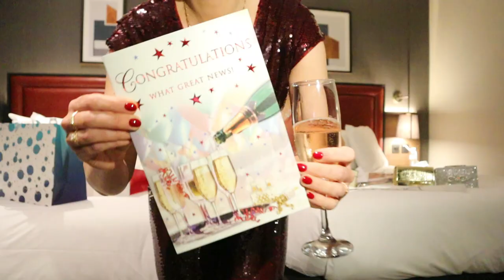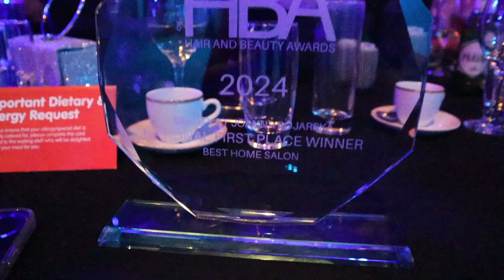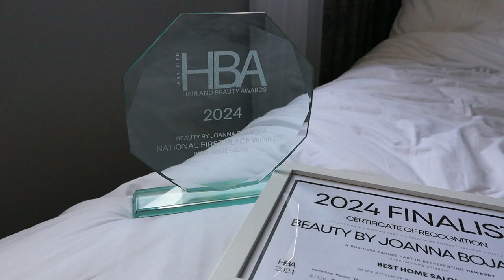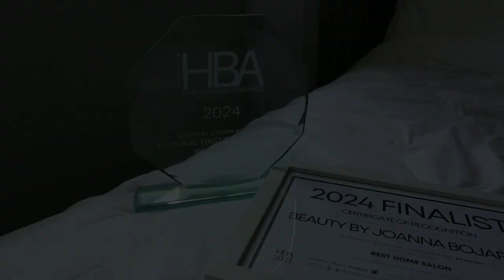Dreams Do Come True: Winning Best Home Salon at the Hair & Beauty Awards 2024 - Beauty by Joanna B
When I officially registered my home-based beauty business in 2015, I never dreamed of stepping on stage in front of 1,500 industry professionals and claiming the top award in my category: National First Place Winner - Best Home Salon.

What was supposed to be a casual vlog from the Industry Awards event turned into a dream come true.

I am beyond grateful to the Hair and Beauty Awards Team for recognizing me and my business. But the biggest thank you goes to my wonderful customers—none of this would be possible without their support.

Join me in this vlog to experience the Hair and Beauty Awards 2024 and see what it's all about!

This video consists of some content from The HBA Awards livestream.

Anna's Treatment Studio
Middlesbrough, Uk

Where I do my lash extensions
Paula Beauty Corner

Where I do my Nails
Dolled Up - Żaneta Trojnacka

💎LOOK FANTASTIC PL
Otrzymaj 25% rabatu przy Twoich PIERWSZYCH zakupach oraz REJESTRACJI konta przy zakupie powyżej 300zł
Użyj kodu polecającego JOANNA-RCFC

Beauty by Joanna
Newbury Beauty Studio

37 Jubilee Road
RG14 7NN
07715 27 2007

 Beauty by Joanna Bojarska

💎PROFESSIONAL BEAUTY ADVICE/ Porady biznesowe dla profesjonalistów - skontaktuj się ze mną bezpośrednio

💎Open to COLLABORATIONS / Otwarta na współprace